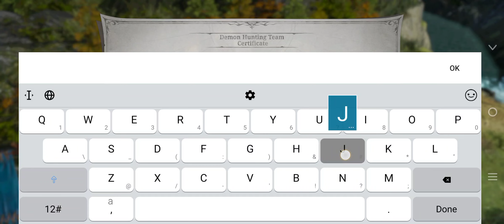LOST: GUARDIANS OF ALICIA (EN/BETA) 2024 Online-RPG Mobile Android-Gameplay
⭕Game-Info:

►Genre: ROLE-PLAYING

►Size: 3GB+

►Server-status: BETA

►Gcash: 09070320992